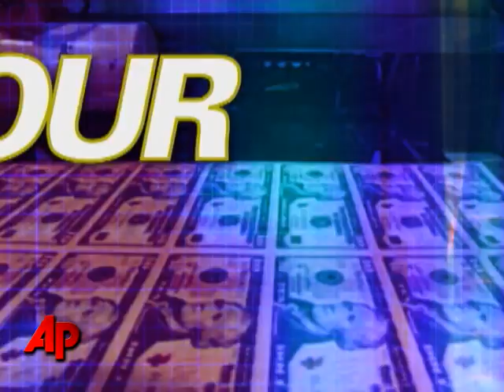Your Money: Choosing a Mechanic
Is your car making funny noises, again? You're not alone. Tough times are forcing more people to keep their cars for longer stretches. (Sept. 16)